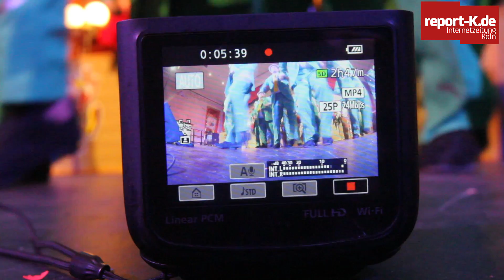Das Thorrer Schnauzerballett auf Abschiedstour 2017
Das Thorrer Schnauzerballett auf Abschiedstour 2017, hier auf der Mädchensitzung der Kölschen Lotterboove in der Kölner Wolkenburg